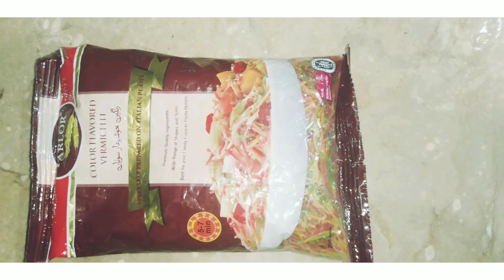Lab. E. Shirin for meetha lovers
I am always trying bring for you easy and delicious recipes so this is aswell delicious
If you don't want use saweyan you can make this with custerd method is very easy
And ingredients are available very easy
Just 1 thing always  serve this dish after chilling